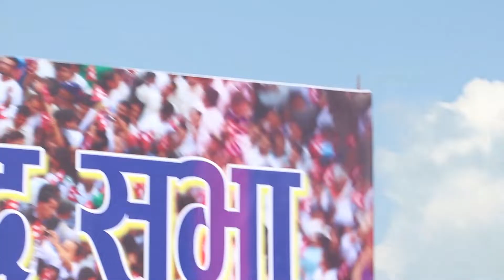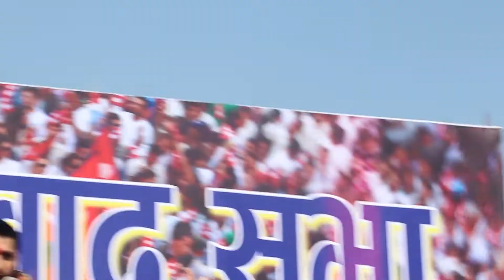यति धेरैको आशिर्वाद पाएको शिर कसैका सामु झुकाउने छैन, बिश्वास झूक्न दिने छैन : रबि लामिछाने